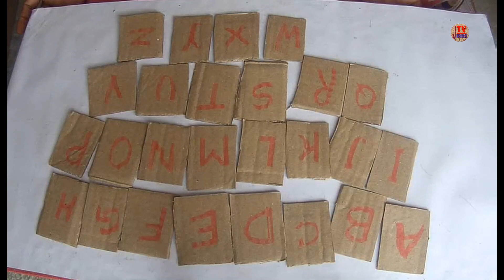How to made at home pichboard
Sumitra Paul
Barasat
Wsst Bengal